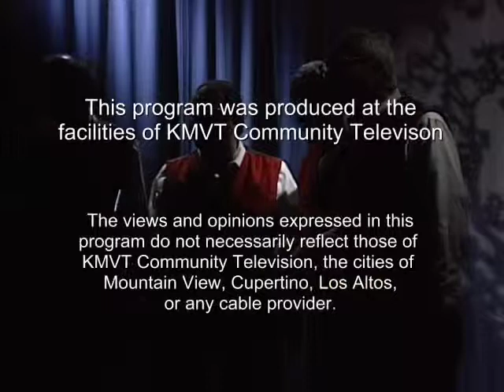AAUW Connections - Barbershop Harmony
The Boomerang Barber Shop Quartet sings and discusses the construction of Barbershop harmony.